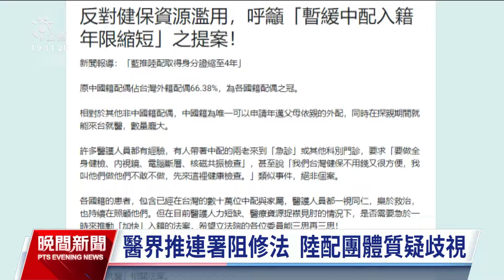藍白推陸配入籍年限6年改4年 陳建仁：茲事體大需全面盤點｜20240301 公視晚間新聞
國民黨團推動縮短陸配入籍年限，由6年改為4年，民眾黨也表態支持，但民進黨團擔憂排擠醫療量能、表態反對。行政院長陳建仁表示，陸委會或內政部沒有修法規劃，而且茲事體大，需全面盤點，行政院對修法也持保留態度。至於縮短入籍是否衝擊健保量能，衛福部長薛瑞元認為影響的可能是陸配依親的家屬，衛福部還在評估中。